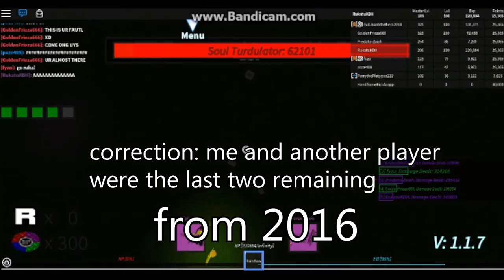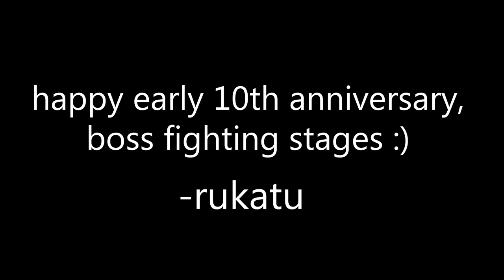a nostalgic & chaotic revisit | boss fighting stages: rebirth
sry for the countless voice cracks, i was sick during the filming session
what a rollercoaster of emotions it has been to make this video :')

also thanks supernal for the one advice u gave me.  i found it rly helpful